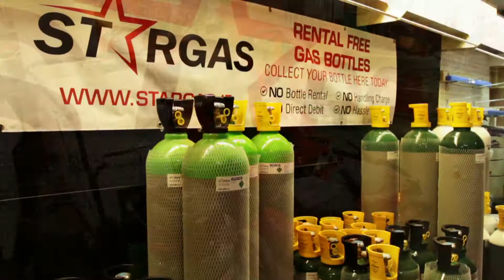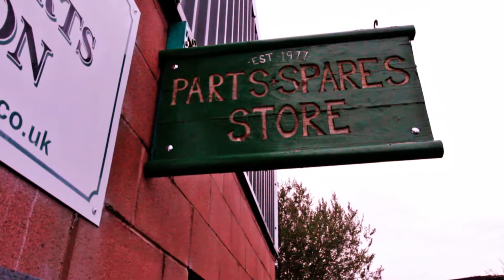Denis Wilson of Glenavy short